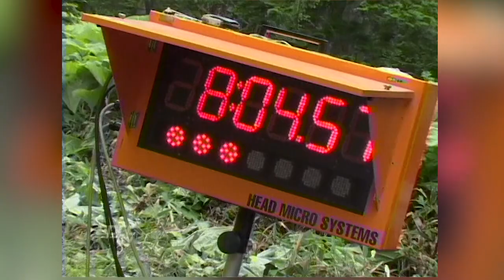APRC History - 2006 Rally Hokkaido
Subaru's and Mitsubishi's were dominating APRC rallying at the 2006 Rally of Hokkaido. For Katsu Taguchi and Hiroshi Yanagisawa it was their home event - could they hold off championship leader Cody Crocker from Australia?  (Video Only-No Voice)